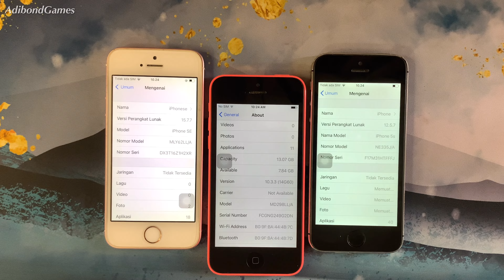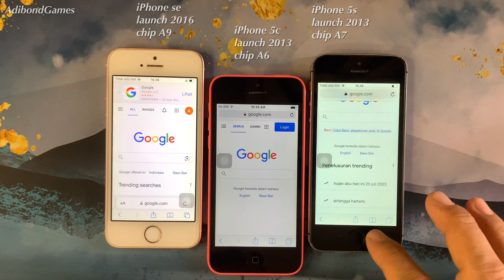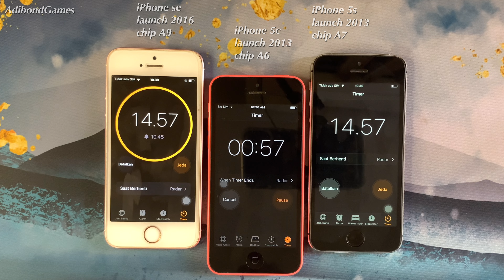Comparison iPhone 5c iPhone 5s iPhone se 2016 Speed Test